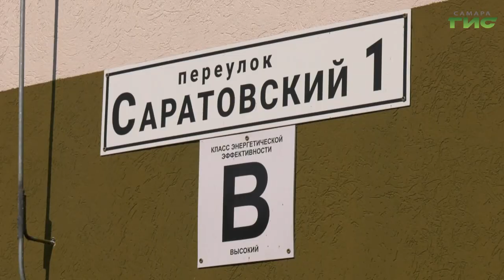06.10.2023 В Самаре прошло выездное совещание по расселению аварийного жилья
По нацпроекту "Жилье и городская среда" уже в этом году новые квартиры планируется предоставить 215 самарским семьям, чьи дома были признаны аварийными. В Саратовском переулке в поселке Кряж для этих целей построены два 16-этажных дома. Перед приемкой помещений заказчиком - она намечена на следующей неделе - на объекте прошло выездное совещание.